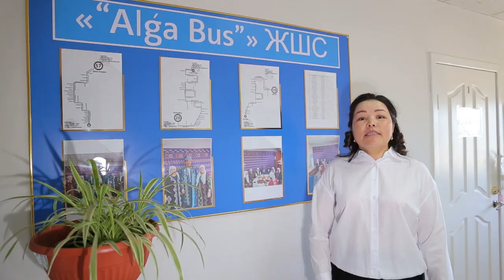7 мамыр — Отан қорғаушылар күні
Сіздерді 7 мамыр — Отан қорғаушылар күні мерекесімен шын жүректен құттықтаймыз!

Аға ұрпақ пен жас буынның Отанымызды қорғап, қызметте айтулы үлес қосқанын біз әрқашанда мақтан тұтамыз.

Еліміздің өркендеуі жолында атқарып жатқан игі қызметтеріңізге табыс, отбасыларыңызға амандық, дендеріңізге саулық, мол бақыт және бейбіт ғұмыр тілейміз.